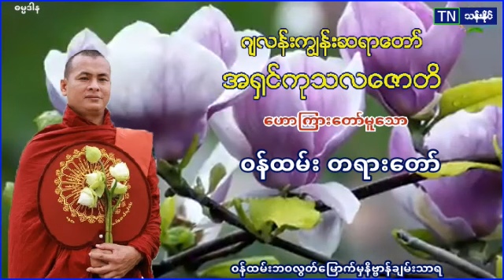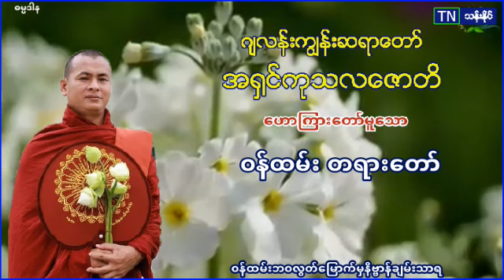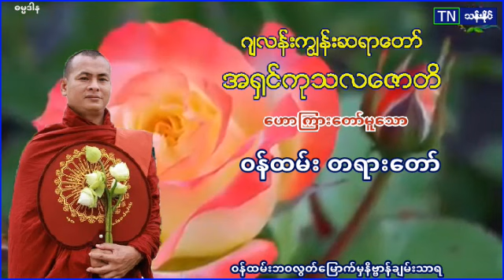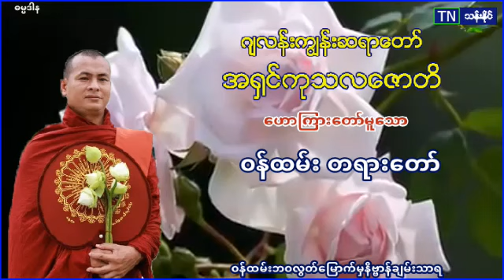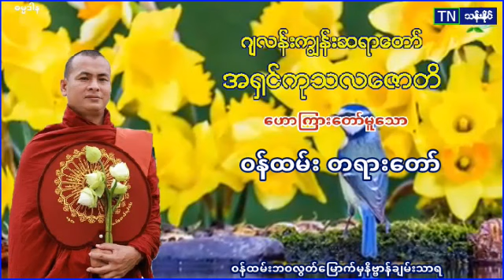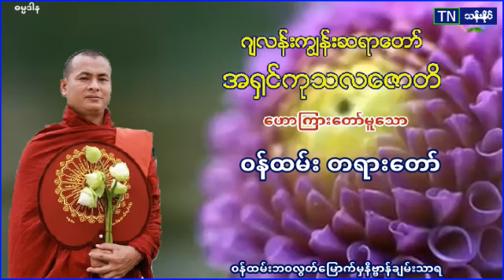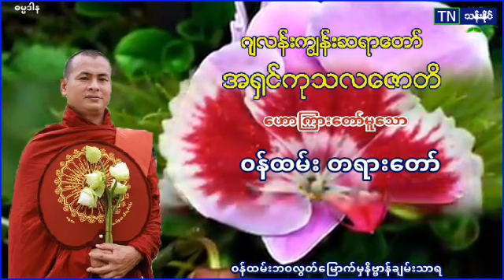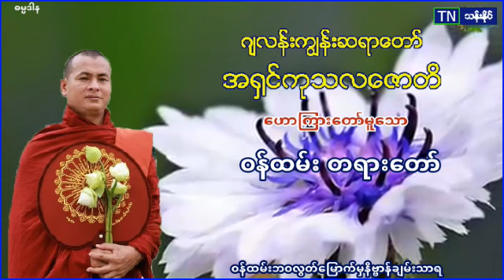ဝန္​ထမ္​းဘဝလြတ္​​ေျမာက္​မွနိဗၺာန္​ခ်မ္​းသာရ တရား​ေတာ္​ ဂ်လန္​းကြၽန္​းဆရာ​ေတာ္​ အ႐ွင္​ကုသလ​ေဇာတိ